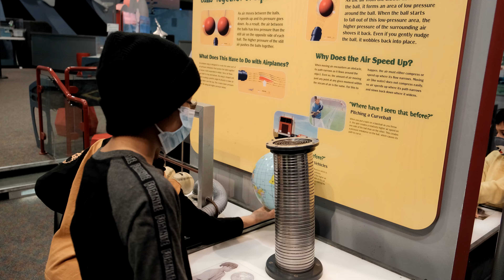Washington DC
Our road trip to DC and exploring the National Air and Zoo Museums.